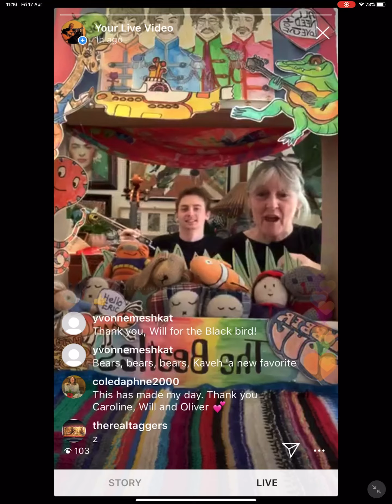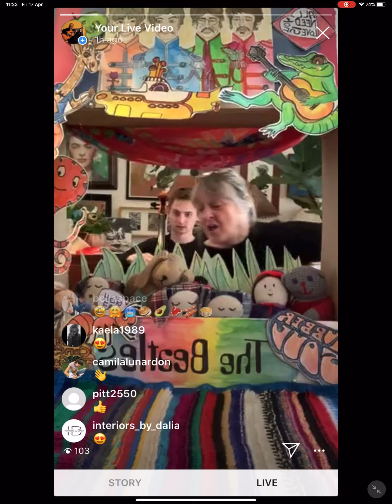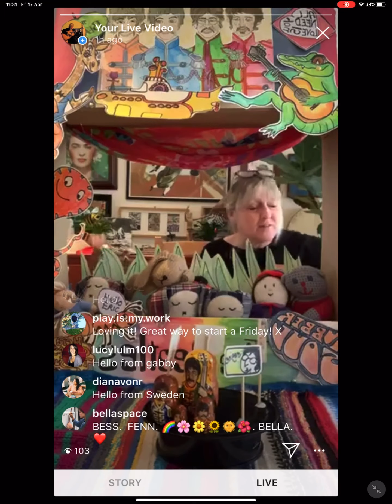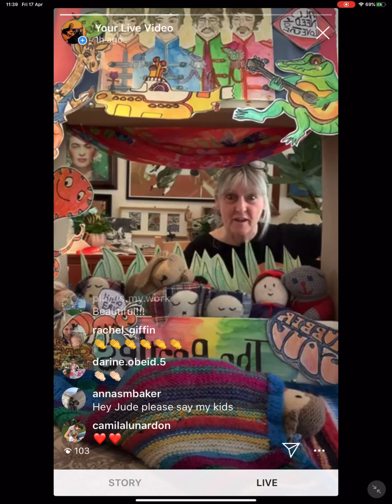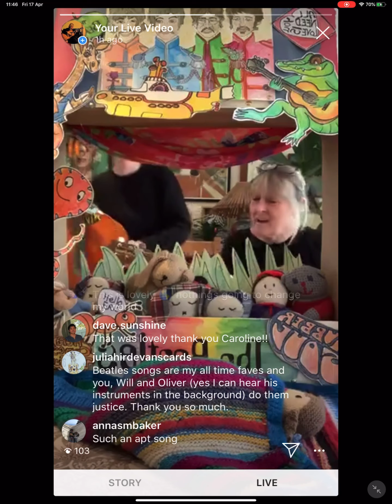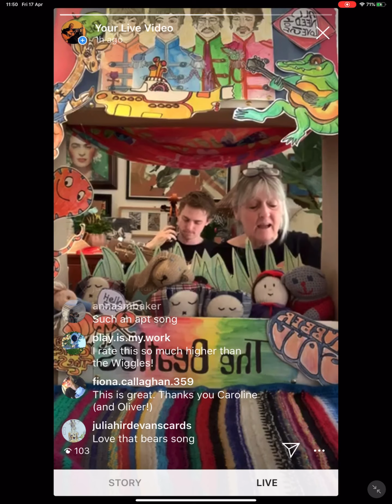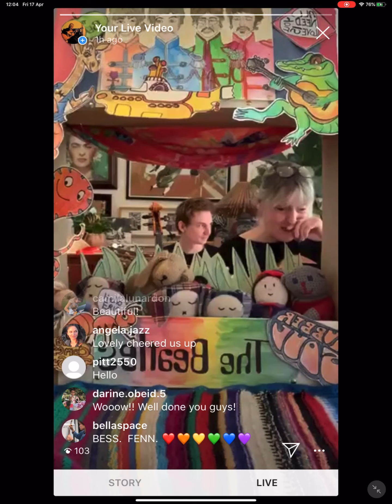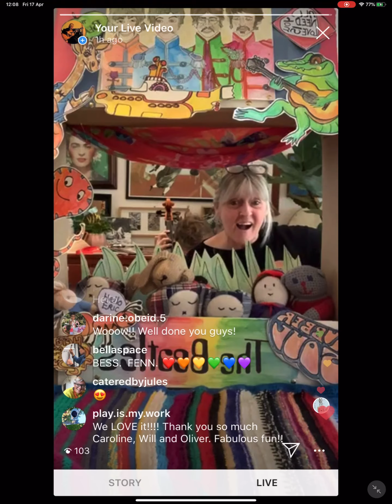Mini Beat Instagram live Session 19 Beatles (3) Lockdown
Daily music session during isolation for babies and toddlers
Daily live music session replacing the actual ones that happen at
Belsize Community Library and
The Maqam Centre
Facebook Caroline Chan
TwitterMini Beat Music-Caroline Chan